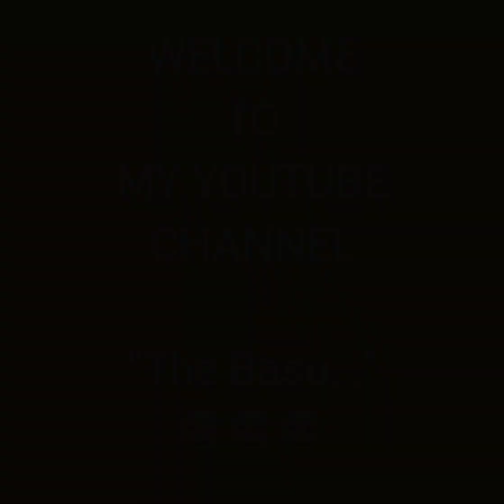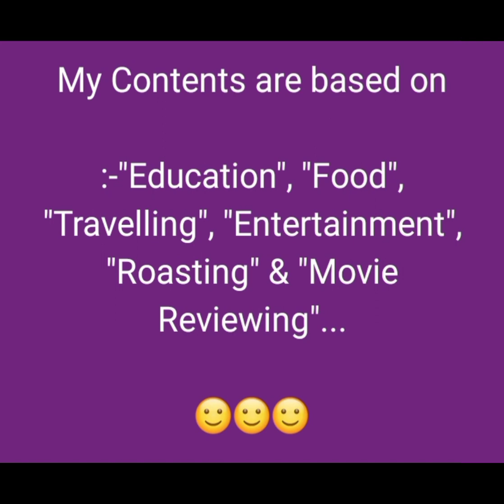Baadshah of Bollywood-Saha Rukh Khan, 🙂🙂🙂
This is the cinematography as well as biography of SRK